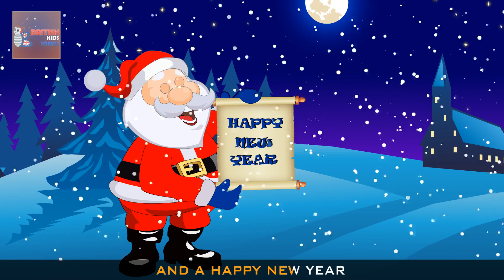We Wish You A Merry Christmas | Christmas Songs For Children | British Kids Songs Xmas Series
It’s everyone’s favourite time of the year - to everyone, we wish you a merry Christmas and a happy new year! Come and sing along to one of your favourites, We Wish You A Merry Christmas! :-)

Watch over 90 minutes of your favourite Christmas rhymes here in the British Kids Songs ULTIMATE Christmas song collection:

Christmas Songs for Children - We Wish You A Merry Christmas and a Happy New Year

GOOD TIDINGS FOR CHRISTMAS AND A HAPPY NEW YEAR.

OH, BRING US A FIGGY PUDDING;
OH, BRING US A FIGGY PUDDING AND A CUP OF GOOD CHEER
WE WON'T GO UNTIL WE GET SOME, SO BRING SOME OUT HERE

Welcome to British Kids Songs, a portal for learning. BKS provides a platform for children aged between 2-9 to learn through familiar British nursery rhymes and children's songs.

We hope to share our passion for both children's education and music through YouTube to provide an opportunity for children to learn in their own way, and develop accordingly. 😊